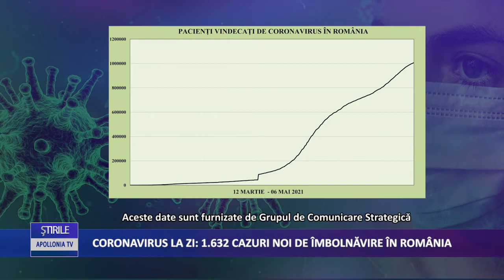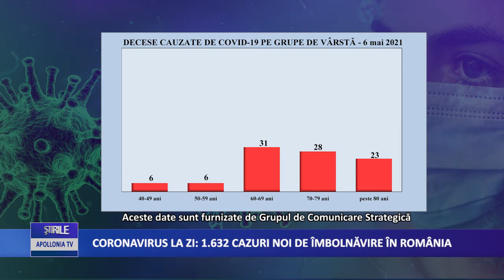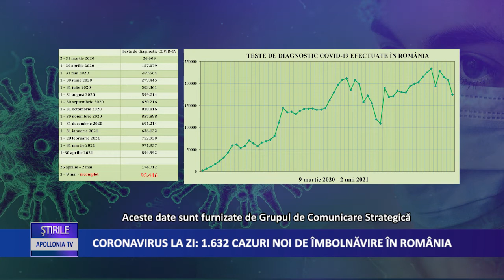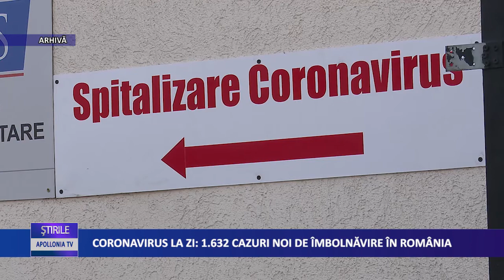Coronavirus 6 mai: 1.632 cazuri noi de îmbolnăvire în România